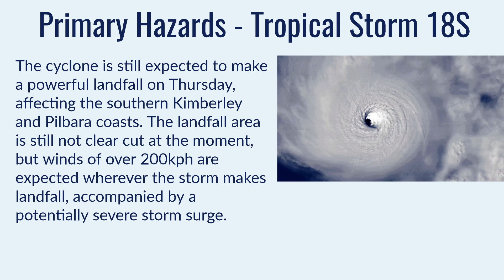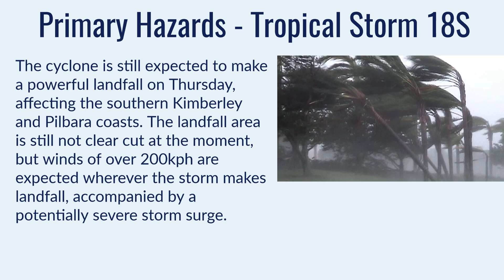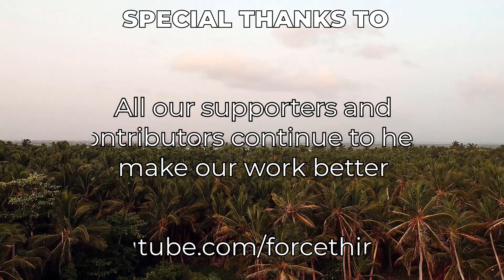Cyclone near Australia expected to rapidly intensify - April 10, 2023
Tropical Cyclone 18S has so far failed to impress the Bureau of Meteorology, who are still yet to name the storm. With winds near 50 miles per hour (80kph), the storm has stayed fairly steady with its strength, but we expect that rapid intensification will begin tomorrow as the storm further consolidates its structure. Warnings that were in effect for the Kimberley earlier have been lifted, but a Cyclone Watch remains for Broome. Of course, more warnings will be required as we get closer to the storm's potentially severe landfall on Thursday along Eighty Mile Beach.

Models have trended westwards slightly today, putting Port Hedland closer to the crosshairs. Wherever the storm makes landfall, winds are likely to exceed 200kph, along with a storm surge and over 250mm of rainfall.